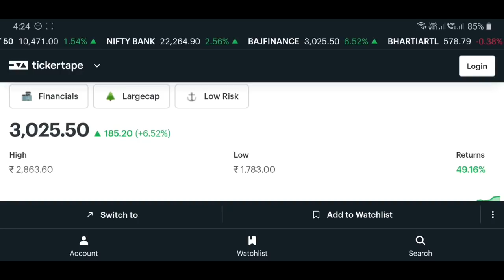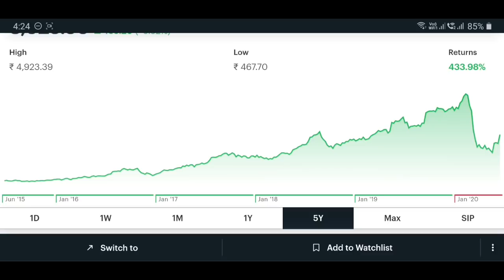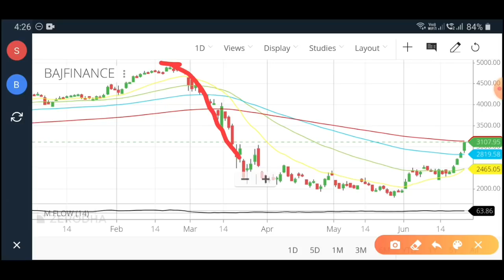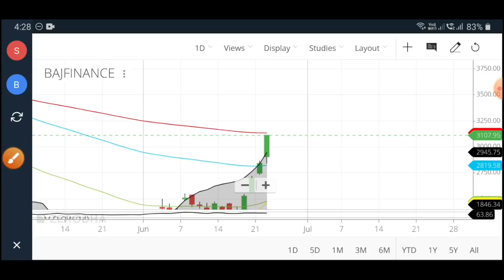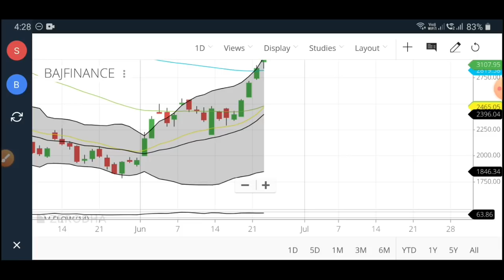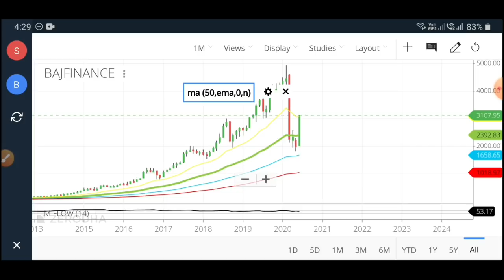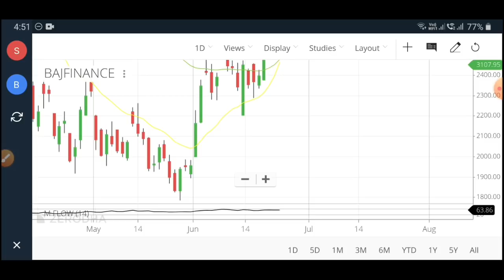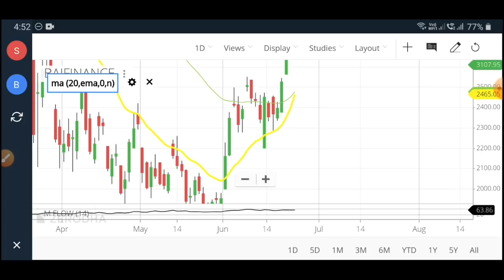Bajaj Finance 3000 के पार !🚀 Did you miss the opportunity?